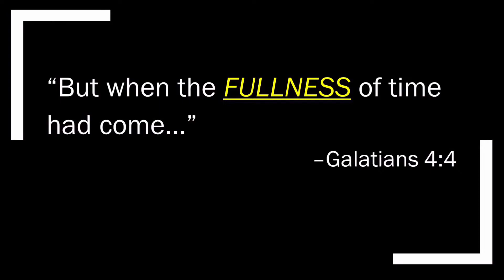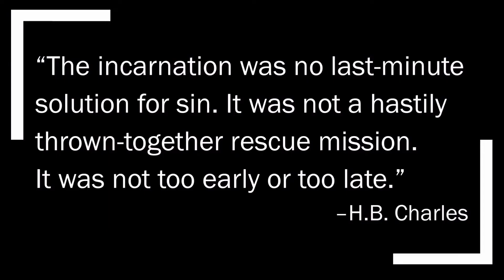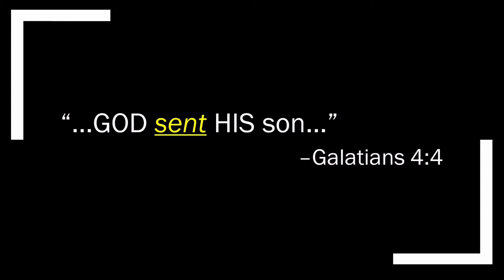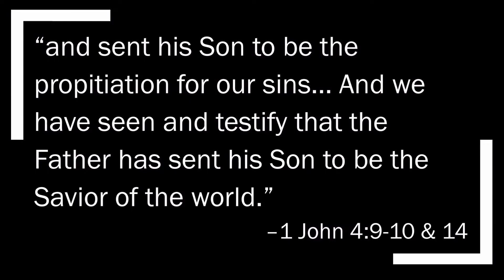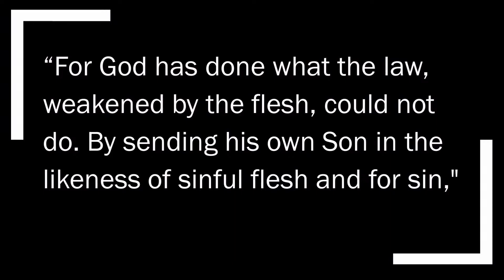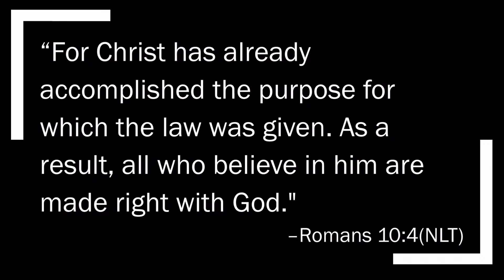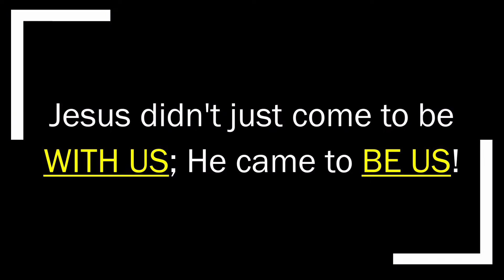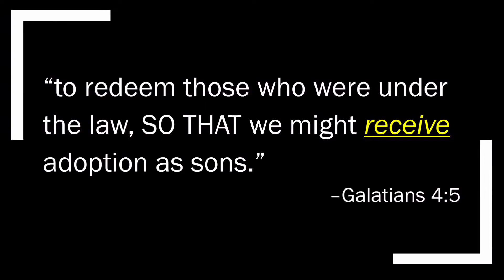"Good News of Great Joy" - Advent Week Three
Pastor Joe reminds us how the story of Christmas is GOOD NEWS that should bring us joy no matter where we are in life. This message was given on Sunday, December 18, 2022.

If you'd like to know more about our church, you can join us on Sundays at 10:30AM or you can check us out